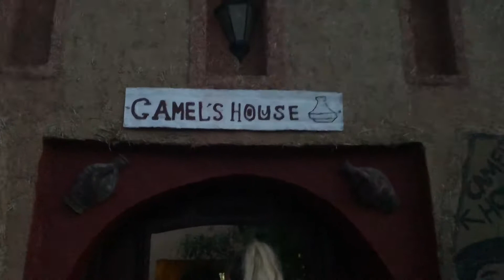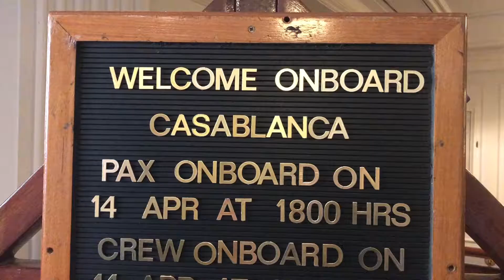Semester At Sea Spring 18: Morocco